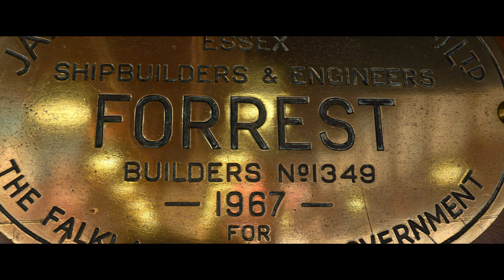Expedición Fitz Roy [4K]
🚢A bordo del Forrest nos fuimos en busca de Ballenas y Glaciares🐋🌊, una experiencia única e inolvidable.👏✨Los dejamos con todo lo que fue esta aventura, en el registro realizado para Expedicion Fitz Roy🚢🗺✨

📸Agradecimientos especiales a Luis Bertea Patagonia Photosafaris por las tomas de drone y la gestión.

🚢A board of the Forrest we went in search of Whales and Glaciers🐋🌊, a unique and unforgettable experience. We leave you with everything that was this adventure, in the video made for Expedicion Fitz Roy🚢 ✨

📸Special thanks to Luis Bertea Patagonia Photosafaris for the drone shots and the management.